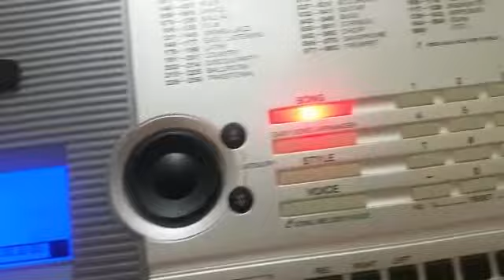Teclado Yamaha Psr E403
Teclado Yamaha Psr E403 EN VENTA